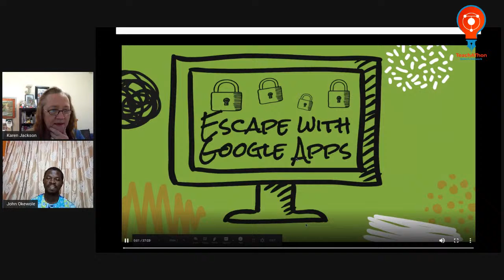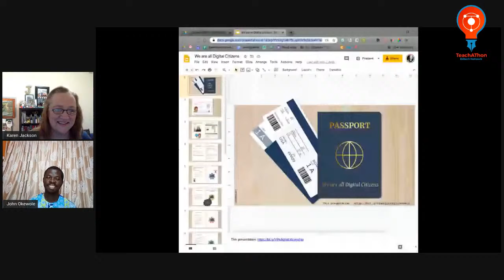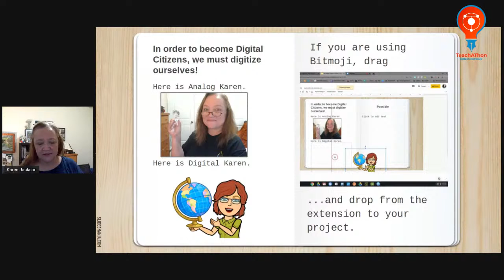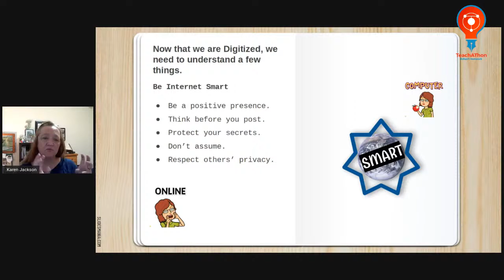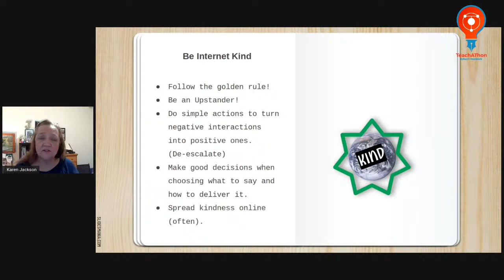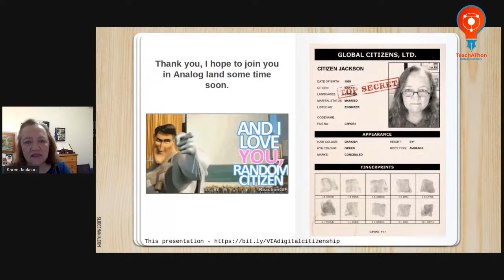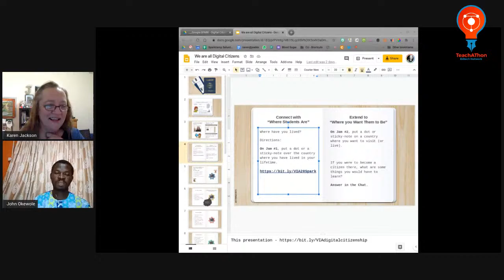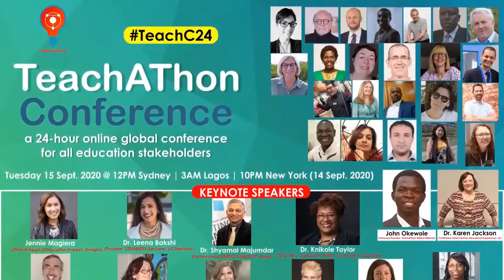Helping Others Discover the Best in Themselves - Ms. Allyson Apsey